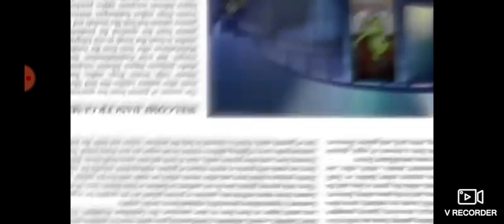22 de diciembre de 2023